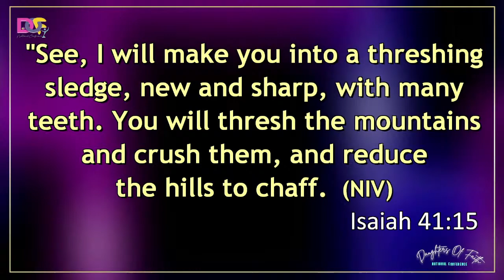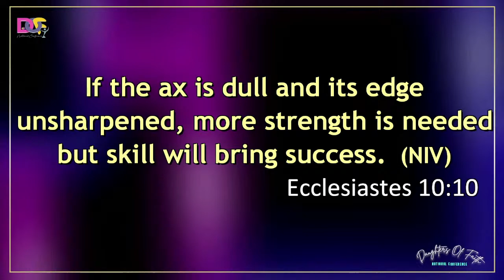The Daughters of Faith Conference 2024 || Day 2 || Session 1 || Rev. Joyce Kariuki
Thank you for joining us on YouTube. We hope this service strengthens your faith and speaks to your heart. May God richly bless you!